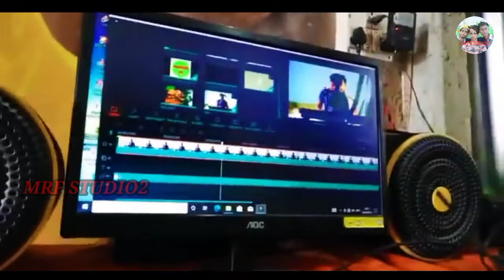DJ যৌবন কালে বাবি বউ পাইলাম না DJ Song ❤️Singer Mandol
Song DJ যৌবন কালে বাবি বউ পাইলাম না DJ  ❤️❤️

Singer.Mandol
Music.Mandol
Camera.Fulchan Ali
Edit By.Fulchan Ali
Vill.Manikpur
Dist.Barpeta Assm
You Tube Channel Name MRF.Studio 2

Song DJ যৌবন কালে বাবি বউ পাইলাম না DJ  ❤️Singer.Mandol  MRF.Studio 2

কতো সুকে আছো‌ঁতুমি

                        Thanks
                            For